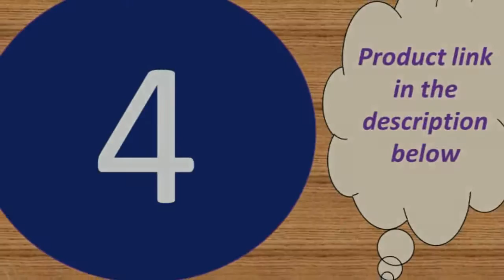Top 5 smart smart wristband with bluetooth under 30$ 2019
1--M3 Plus Smart Band Bluetooth Sports Fitness

5--Smart Bracelet Colors 3D dynamic Blood Pressure Heart Rate

MORVIDEO

Description:
Main control chip: nRF52832

Display: TFT0.96 Color screen(160*80)

Memory: 256K+16M

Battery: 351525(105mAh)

Motor: Super low power consumption code (imported from Japan)

Heart rate chip: HRS3300

APP language: English, French, German, Italian, Japanese, Korean, Malay, Portuguese, Russian, simplified Chinese, Spanish, traditional Chinese

Waterproof level: IP67 ( Don't support to wrist for shower/swimming.)

Standby time:15 days

Use your time:3-5 days

Compatibility: IOS 8.2 & Androi 4.4 or above

Bluetooth version: BLE4.0
APP: Wear Health